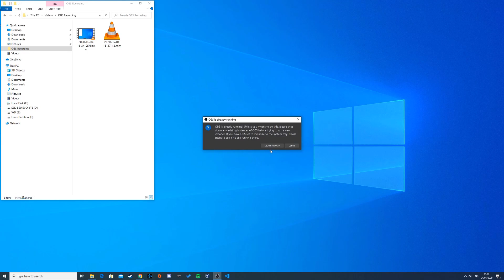How to convert file formats + set default recording file format (eg .mkv to .mp4) OBS Studio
OBS Studio 25.0 - How to convert previous recordings to a different file type using remux recordings eg .mkv to .mp4

This will show how to specify a default recording file format to be used in your future recordings. Certain file formats can cause recordings to be lost if a crash occurs, it is advisable to use formats like .mkv, .flv etc

OBS can be used to convert other files not recorded in OBS.